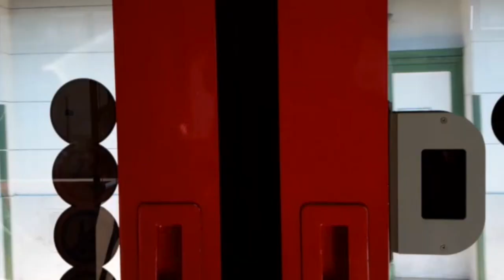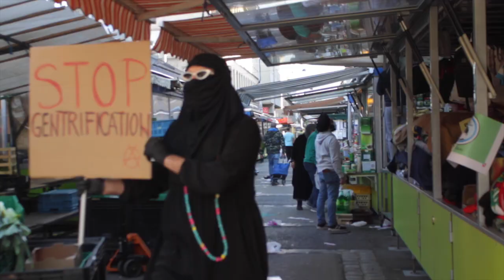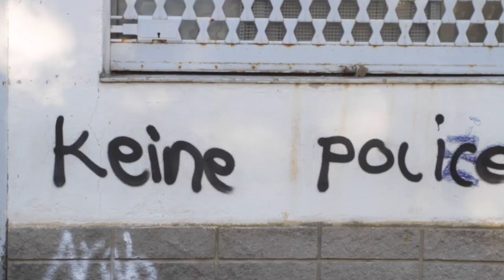Ⓐusländer - Josefstädter Straße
Written, directed, produced and edited by Mikal Maldoror
Camera - Branimir Prijak
Staring: Mikal Maldoror

Music: Ⓐusländer - Brigitte Bauer (voice), Marko Marković (voice), Ana Logija (voice), Maja Rački (voice),  Tommy Jirku (bass), Filip Rački (guitar), Nenad Stankov (synth), Roy Culbertson (synth), Moya Hoke (synth) and Mikal Maldoror (drums)

Audio production: Florian Jauker (recording, editing and mixing) and Alexander Vatagin (mastering)

Audio & Video statement: Anyone can download, re-use, remix, and redistribute our work, with no restrictions